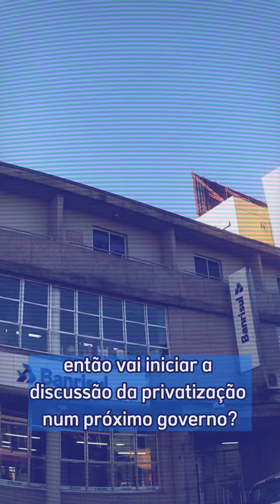Eduardo Leite (PSDB) sobre a privatização do Banrisul: 2018 x 2022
🔵⚪ EM DEFESA DO BANRISUL PÚBLICO ⚪🔵

Eduardo Leite (PSDB) sobre a privatização do Banrisul
2018 x 2022